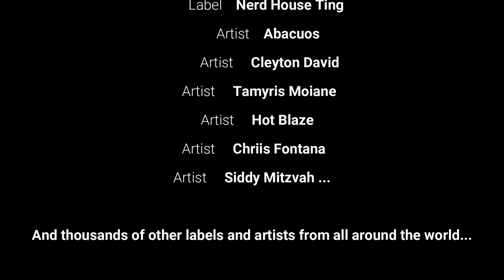DISTRIBUA SUA MÚSICA COM A ABACUOS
Dicas, conselhos e boas prácticas!

Coloque sua música no Spotify, iTunes, Tik Tok, Tidal, Deezer, Instagram, YouTube, Soundcloud, Facebook, Amazon e muito mais... Proteja seus direitos autorais e tenha até 100% dos seus royalties. Partilhe sua música com o mundo e faz crescer sua carreira.

   ABACUOS clients

        Label   CSV Agência
        Label   Kizomba Hipster
        Label   Live & Love Muzik
        Label   DL MUSIC DIGITAL
        Label   Munakiva Music
        Label   Nerd House Ting
        Label   Ka7 Digital
        Label   ABACUOS
        Label   MA Entertainments, LDA
    Artist     Abacuos
    Artist     Cleyton David
    Artist     Tamyris Moiane
    Artist     Hot Blaze
    Artist     Chriis Fontana
    Artist     Siddy Mitzvah

And thousands of other labels and artists from all around the world...

abacuos,
abacuo,
distribuidora musical,
distribuidora de música digital gratis,
distribuidora digital gratuita,
distribuidora digital grátis,
distribuição de musica gratis,
distribuição de música digital grátis,
abacous,
abacus music,